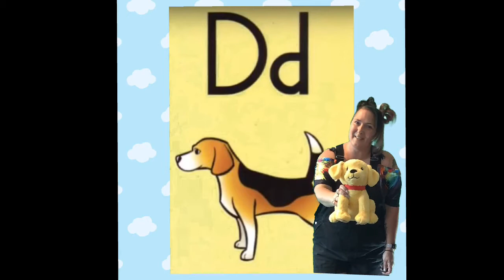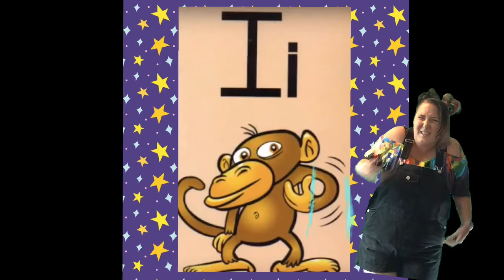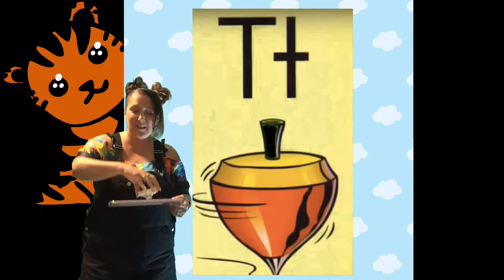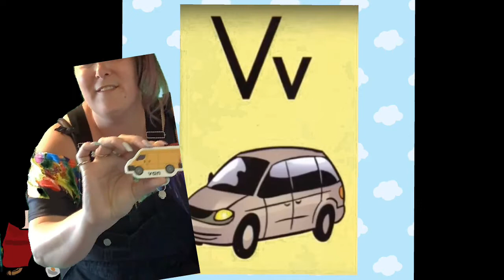Fundations Chant Chart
A fun way to practice the chant chart. I tried hard not to add "uh" on any of the sounds, but if I did, I apologize. Hopefully it will be fun for the kids!